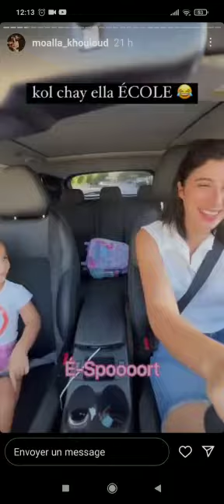20 septembre 2022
khouloud_moalla